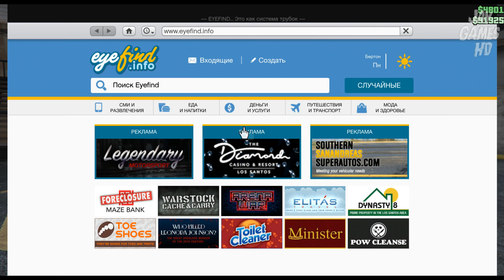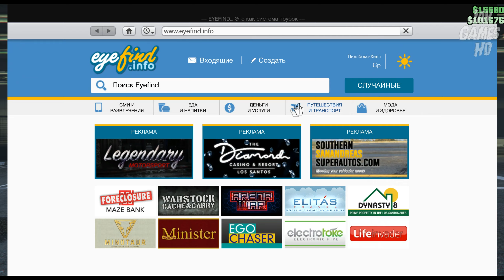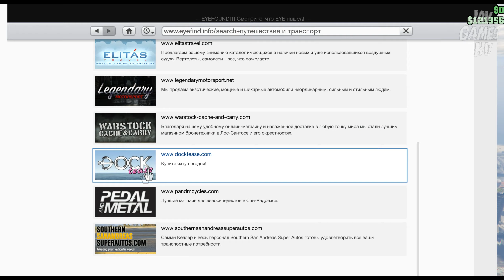Играем в GTA 5 Online #3 Задания ночного клуба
Щедрые эпики подарили нам насладится миром GTA бесплатно ! за что им благодарочка . Играем пока вдвоем .